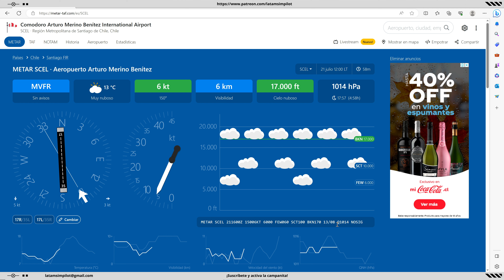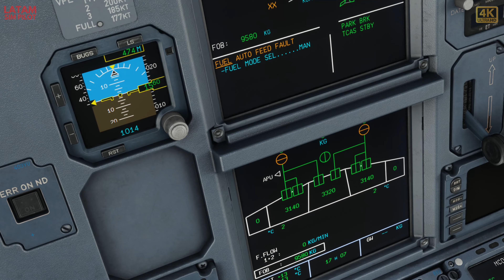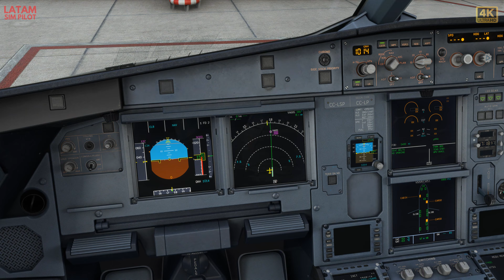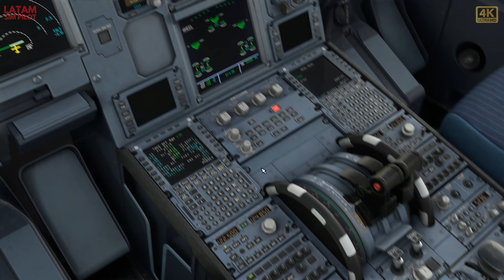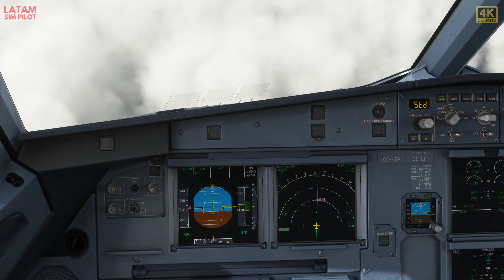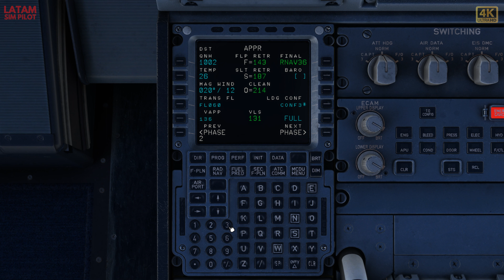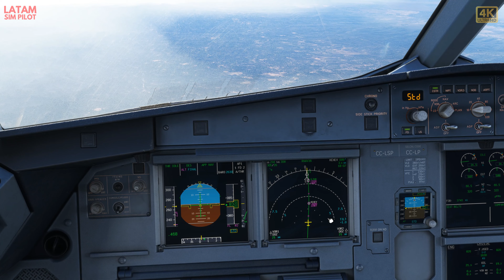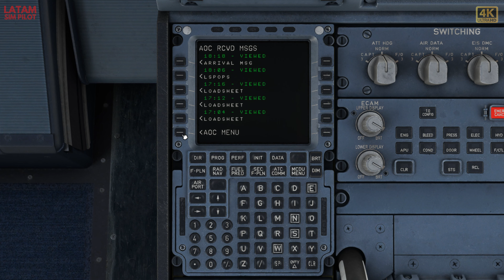REAL OPS FENIX 320, GSX PRO, SANTIAGO A MENDOZA, EXCELENTES VISTAS DE LOS ANDES !! 😍😍😍😍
Bienvenidos al canal LatamSimPilot! Hoy realizaremos un vuelo de 37 minutos entre el Aeropuerto Internacional Arturo Merino Benítez en Santiago (SCEL), Chile  y el Aeropuerto Internacional Gobernador Francisco Gabrielli en Mendoza (SAME), Argentina. El objetivo de este vuelo es disfrutarlo al máximo con las hermosas vistas que se logran durante el vuelo así como realizar una aproximación RNAV a la pista 36 vía KEXEV utilizando el airbus 320 de Fenix Simulations en un vuelo más dentro del canal de esta serie. Hay varias cosas interesantes que surgen de este vuelo, por lo que no te lo puedes perder! Adicionalmente, utilizamos el GSX Pro, el que nos estará acompañando de ahora en adelante en nuestros vuelos de A320 de FenixSim y del PMDG 737-800!!!

Es un video editado con todos los puntos cruciales necesarios para entender el procedimiento completo y en detalle. Espero te guste! Siéntete con la libertad de dejar tus comentarios, sugerencias o simplemente darle un me gusta!

El vuelo a realizado es el siguiente:

LSP603
Aeronave: A320
Origen: SCEL - Aeropuerto Arturo Merino Benítez, Santiago (PUB)
Destino: SAME - Aeropuerto Internacional Gobernador Francisco Gabrielli, Mendoza, Argentina (PUB)
Ruta: SCEL/17R ALBAL6C ALBAL UT652 ESITO ESITO1Q SAME/36
Observaciones:
RMK/TCAS EQUIPPED
Nivel: FL250

Los addons utilizados en la realización de este video son:

Escenario Vuelo Simple - Aeropuerto Internacional Gobernador Francisco Gabrielli, Mendoza (SAME)
FSLTL Inyector de tráfico real.

El checklist utilizado lo puedes descargar desde mi servidor de Discord, al cual estás cordialmente invitado, en el siguiente

PC Specs:
MSI Titan GT77 UHS 12-064
Intel i9-12900HK (5.0 Ghz en turbo)
GeForce RTX 3080 Ti
32gb RAM DDR5 (4800)
Samsumg 980 Pro 2 TB x 2
1TB nvme pci Gen4
3840x2160 (4K)

LatamSimPilot